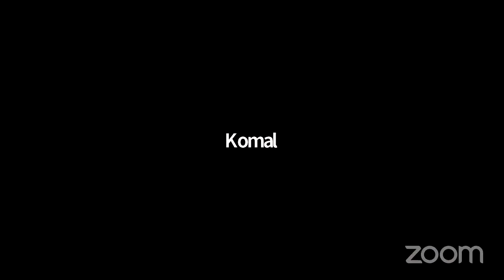15. इष्टोपदेश: गाथा 10 (Part-1) जो जीव हमारा अहित करते हैं उन पर भी क्रोध करने में हमारा नुकसान है 👌